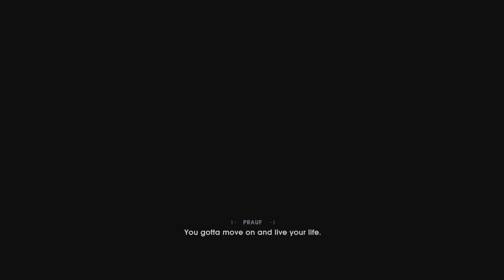AMI I A SUPERHERO??!! - Dion Play's: Jedi Fallen Order